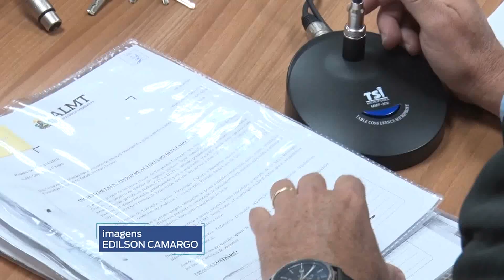CCJ APROVOU PROJETO QUE PREVE ATENDIMENTO PARA PESSOAS COM HIPERTENSÃO ARTERIAL